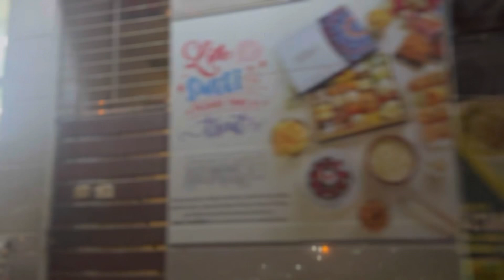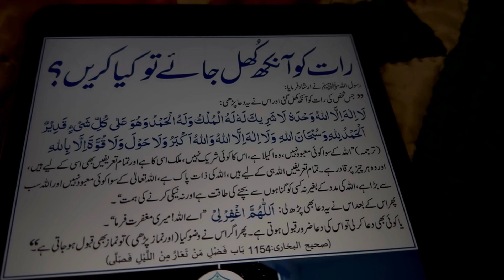A day in my life 🐈🕊️🕌october 🍁2024